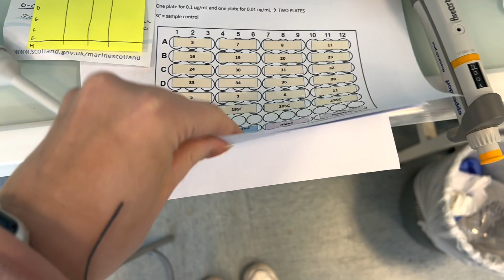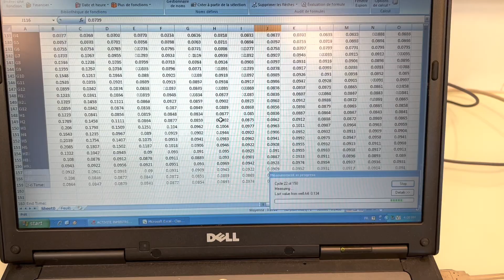FRANCE INTERNSHIP DIARIES WEEK 4: I want to stop doing lab work… | PhD lab vlog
Hello!

Welcome back to another France vlog! This week I ponder over my plans for returning to the UK in a few weeks time...

I hope you enjoy this vlog and the other France vlogs to come :)

Jessica

- - - music used - - -
 Imagine - Lukrembo